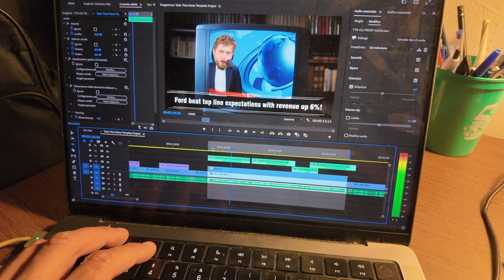SAPPIAMO GIÁ COSA MI TOCCA OGGI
Come ogni santo lunedi! però i prossimi due sarò in ferie, quindi per la prima volta in 2 anni non editerò :)